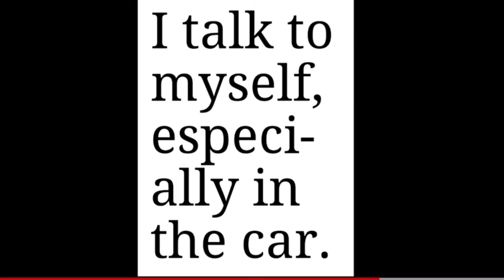Car vlog @husband080500 you might want to listen to this you wanted it so I'm here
⁠@DoubleTsTreasures wife and husband Temu hauls love the channel check it out.